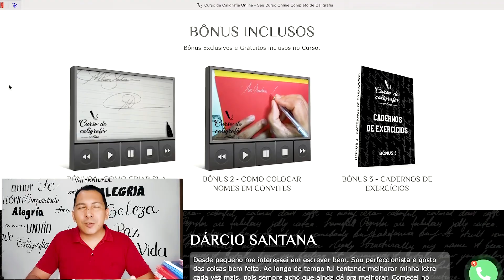Como Escrever com uma Letra Bonita. Postura correta e +